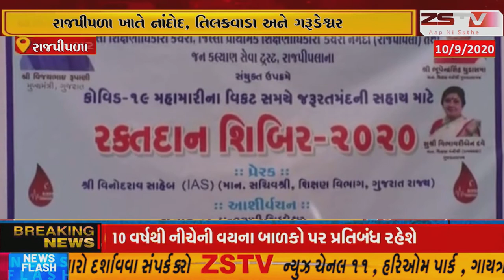રાજપીપળા ખાતે નાંદોદ, તિલકવાડા અને ગરૂડેશ્વર તાલુકાના શિક્ષકો દ્વારા રક્તદાન શિબિર યોજાઈ.